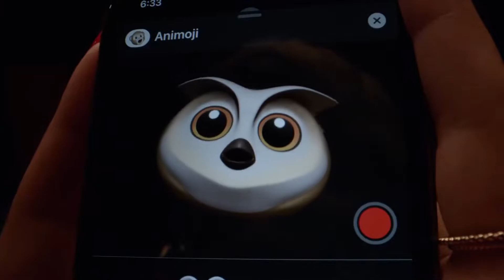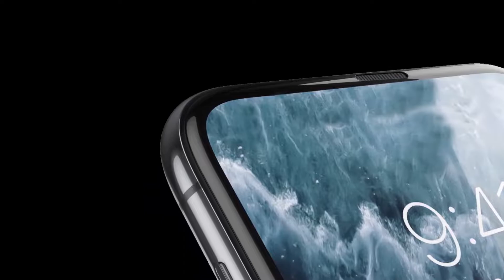iphone 12 Pro Max 5G Upcoming Features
Hey friends iss video m maine aane wale iphone 12 k ek phone k bare m bataya hu jo ki 5g k shat m aane wala aur bataya hu ki uss phone m kya kya specs dekhne ko mil sakta hai mujhe umid hai ki aapko ye video pasand aayega :)